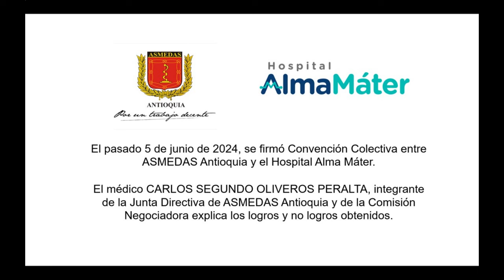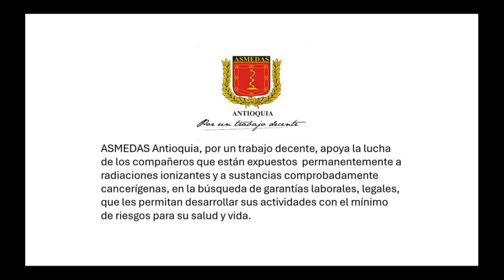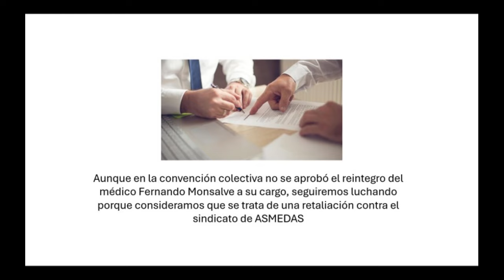Se firmó Convención Colectiva entre ASMEDAS Antioquia y el Hospital Alma Máter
El pasado 5 de junio de 2024, se firmó Convención Colectiva entre ASMEDAS Antioquia y el Hospital Alma Máter.

El médico CARLOS SEGUNDO OLIVEROS PERALTA, integrante de la Junta Directiva de ASMEDAS Antioquia y de la Comisión Negociadora, explica los logros y no logros obtenidos.

La negociación buscaba, entre otros aspectos, dar cumplimiento al Decreto 2090 de 2008, vigente todavía este año, aplicable a todos los trabajadores que laboran en actividades de alto riesgo (aquellas en las cuales la labor desempeñada implica la disminución de la expectativa de vida saludable o la necesidad del retiro de las funciones laborales que ejecuta, con ocasión de su trabajo).

Se beneficiarían los compañeros que laboran en las áreas de Cirugía Endovascular, Ortopedia, Radiología Intervencionista, Neurorradiología, etc., quienes están expuestos  permanentemente a radiaciones ionizantes y a sustancias comprobadamente cancerígenas.

Alma Mater y muchos hospitales vienen incumpliendo el Decreto 2090

Aunque en la convención colectiva no se aprobó el reintegro del médico Fernando Monsalve a su cargo, seguiremos luchando porque consideramos que se trata de una retaliación contra el sindicato de ASMEDAS

ASMEDAS Antioquia, por un trabajo decente, apoya la lucha de los compañeros que están expuestos  permanentemente a radiaciones ionizantes y a sustancias comprobadamente cancerígenas, en la búsqueda de garantías laborales, legales, que les permitan desarrollar sus actividades con el mínimo de riesgos para su salud y vida.

Video realizado por la Oficina de comunicaciones de ASMEDAS Antioquia, el 26 de julio de 2024